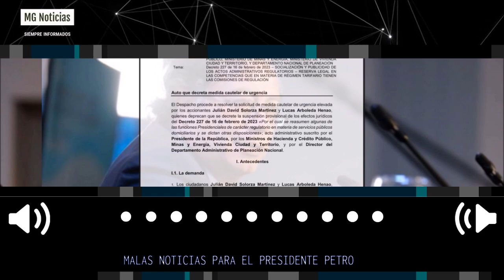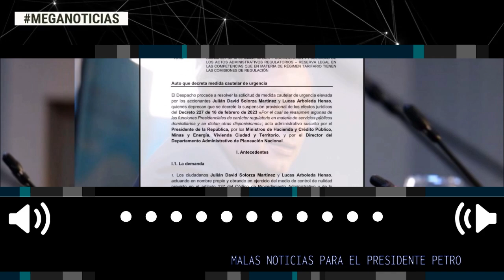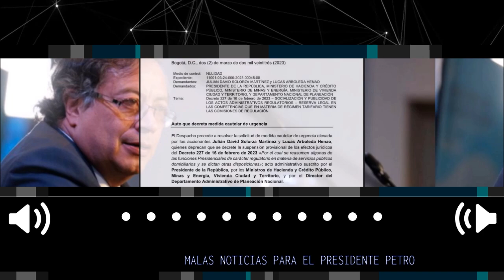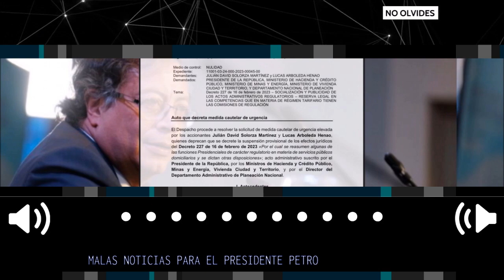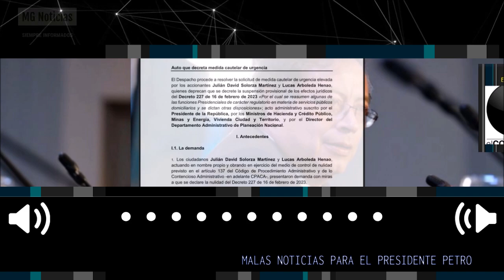MALAS NOTICIAS PARA EL PRESIDENTE PETRO 🎯 Decisión de la Corte de Estado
Petro no puede tomarse la Creg: Consejo de Estado suspende decreto presidencial. Se trata de una medida cautelar urgente. La CREG vuelve a tener sus facultades hasta que el Consejo de Estado resuelva de fondo una demanda de nulidad.